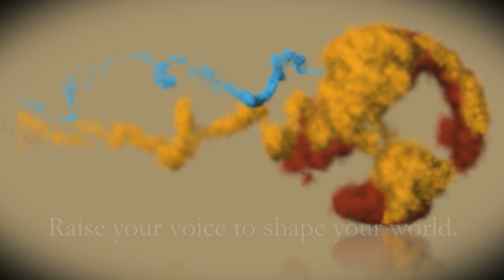National Day of Worldwide Online Prayer Promo Video - Please Share!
Will you be part of History and experiencing God like never before? Will you help us invite over a million people from around the world? We can't do it without you!

Please share this video / event and lets start praying and believing for a million or more people around the world come together in unity and agree for an unprecedented move of God in 2010.